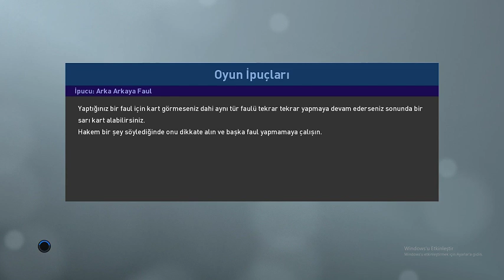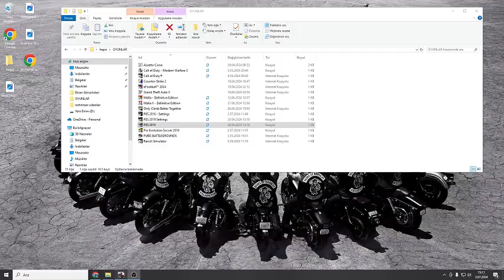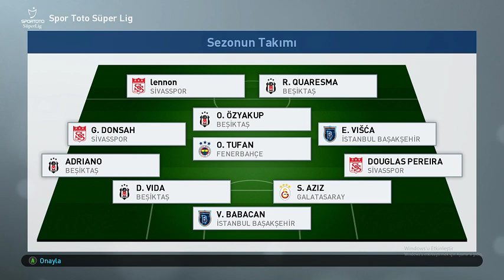PES 19 OYUNCU KARİYERİ BÖLÜM 49 ( lennon şampiyon )